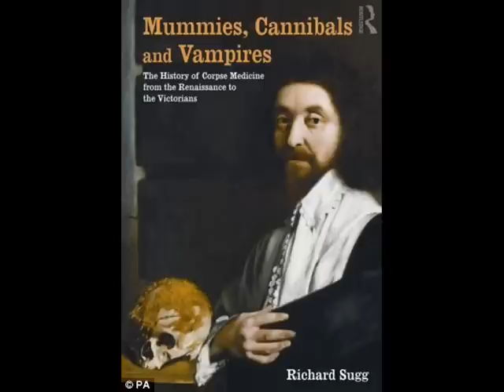Mummies,Cannibals & Vampires - A History Of Corpse Medicine (See Description Box)